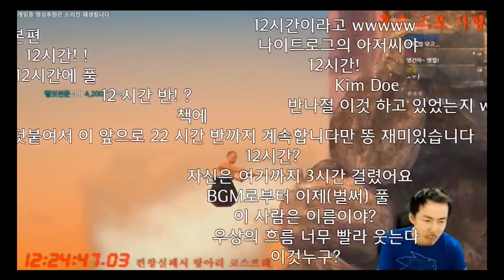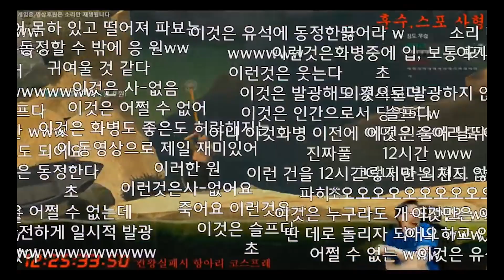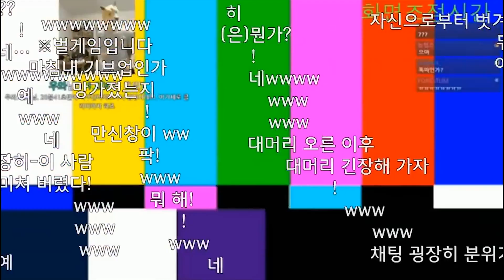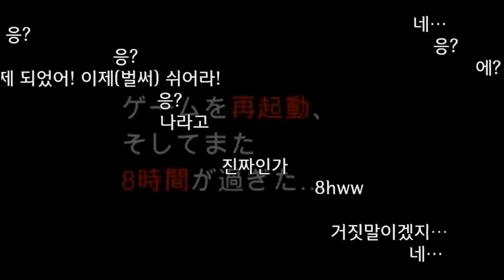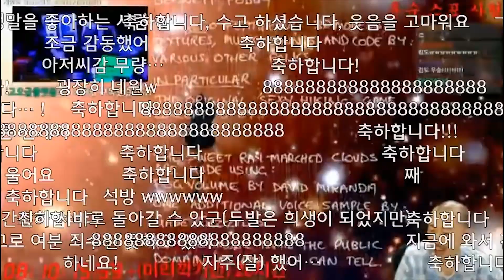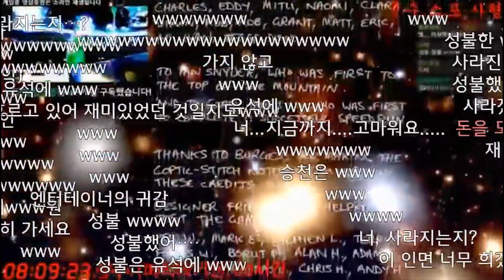[핫클립] 김도 항아리! 세계로 진출 가즈아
편집자 :: 아재킬러
썸내일 :: 은졔